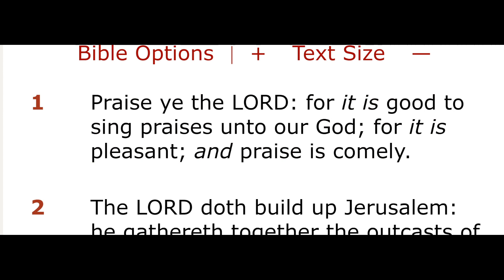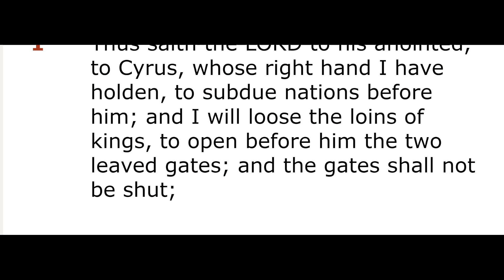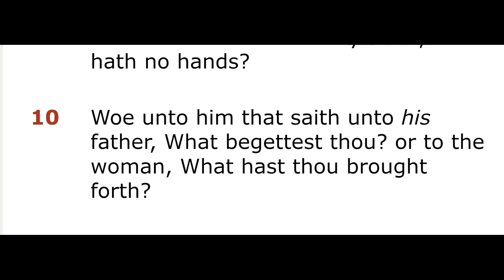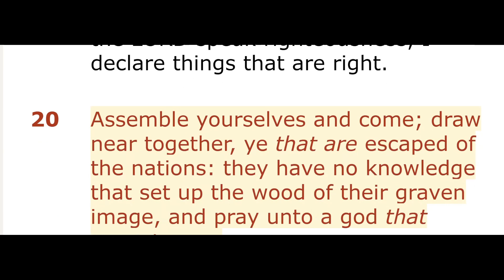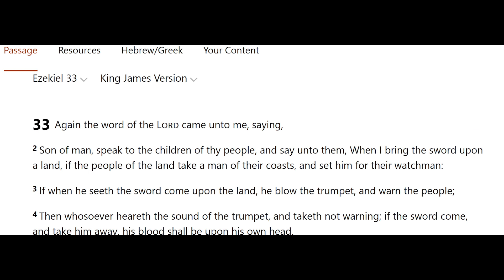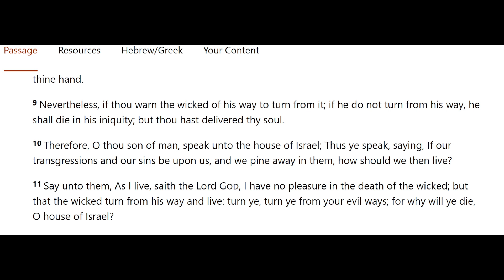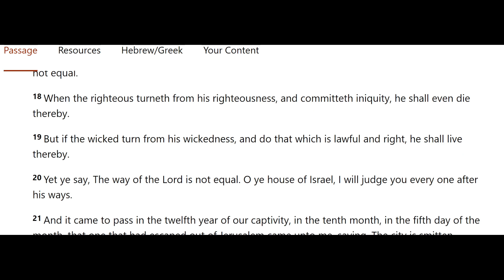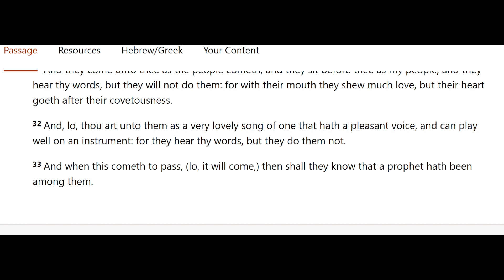Who Has An Ear Will Hear: A Warning To All Strangers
This is an in-between video. I warn here those that scoff, and be racist, and do not hearken to the Most-High